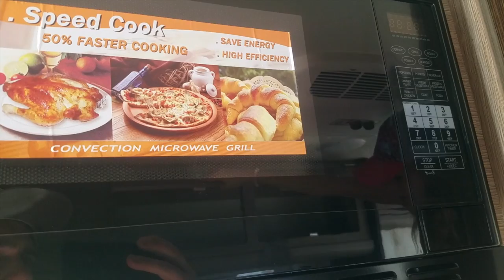RV Show Work & Play | 85. Road Warrior Life | Full Time RV Living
We get to Ocala Florida and get right to work . We work the Ocala RV Show for 3 long days and while filming I crash the drone. We show you some of our favorite RV's and look at some options to downsize. What's your DREAM RV?

Here's some of our favorite gear:
Awesome Cooler
Drone Package Deal
​Pelican Cups that keep your drink cold all day: ​
Awesome Camera/Phone/Gopro Mount and Holder Mount
Phone we use to shoot video
GoPro Case
Computer We Use to Edit Videos
Removable 5th Wheel Hitch we use

2. BUY US A BEER or throw us some gas money...both us and the big truck are thirsty! Patreon allows fans and friends to contribute to our journey by pledging a dollar amount per month and in return you get the fuzzy good feeling of helping us and some other cool perks!

 (Everything helps and means a lot to us!)

5. Order Road Warrior hats, stickers, and gear off our
As always we appreciate a thumbs up, your comments, and following us on other social media.

Stream & download Cat Clyde's "Sheets of Green" off her debut album "Ivory Castanets"